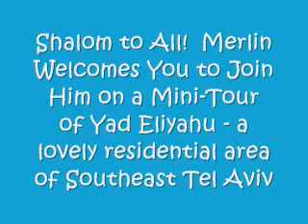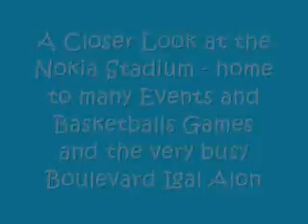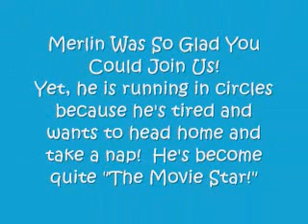Merlin Does Yad Eliyahu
Merlin takes us on a "mini-tour" of the Yad Eliyahu neighborhood situated in the southeast area of the Tel Aviv municipality.   Yad Eliyahu is bordered on the working-class HaTikveh neighborhood and the more upscale Tel Chaim district.